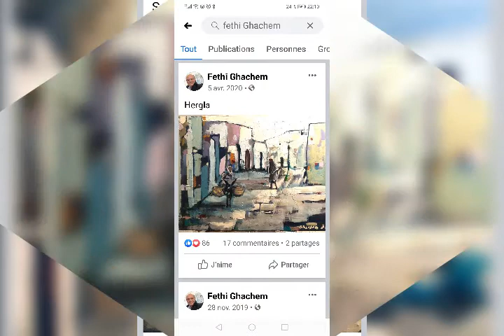Sousse à travers la peinture de Fethi Ghachem